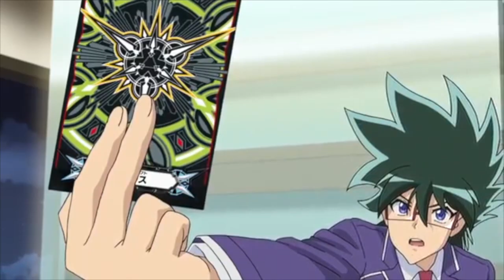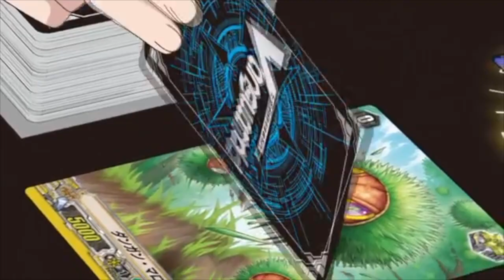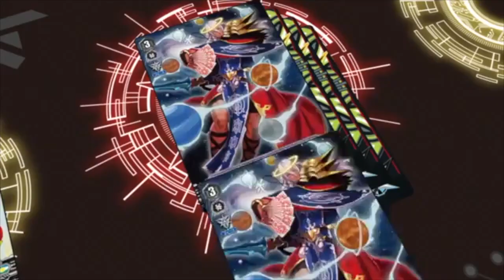Vanguard Remind AMV: Shin vs Nanami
Song: Rising Tide by Ember Falls